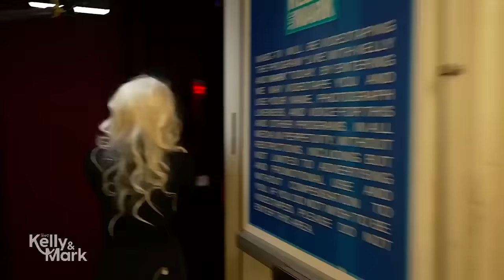Behind the Scenes of Live’s Halloween Show With Steve Patterson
Steve Patterson gives an inside look at the making of Live's Halloween Show.